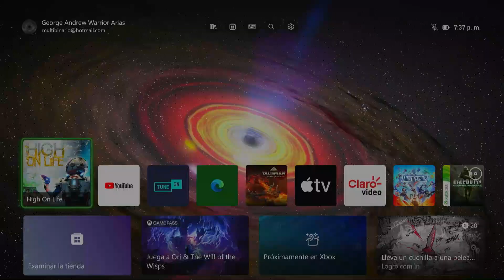High On Life Xbox Series X